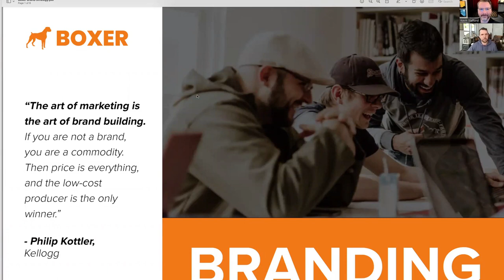Your Brand is Your Character | Marketing For Coaches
For many people, the concept of “branding” is either traditionally tangible (your logo and fonts and colors, things like that) or borderline mystical and elusive (think about some of the values or mission statements you’ve read over the years…they almost sound like a magical spell meant to conjure up ideal clients).

The truth is, your brand as a leader is pretty simple to define: Your brand is your character.

It is who you are and how you move in the world - showing up authentically, displaying vulnerability, acting with integrity, exercising empathy…these are all attributes that show up throughout your business and your marketing.

So, exactly how do you translate your genuine character into things like social media posts and short-form videos and the like? How do you communicate your distinct character through something as ubiquitous and noisy as “content”?